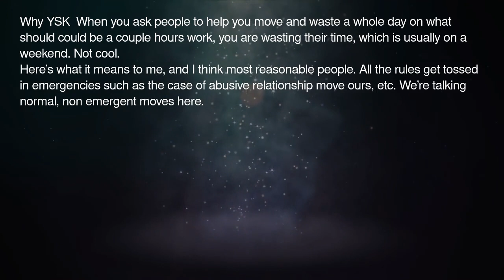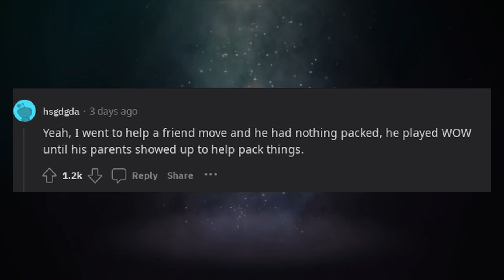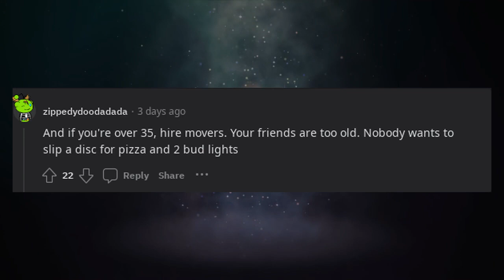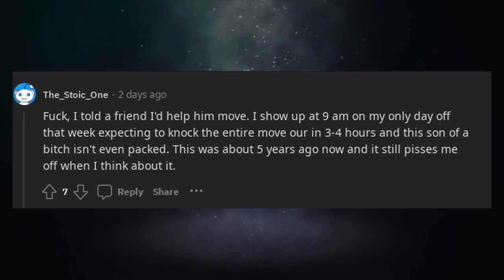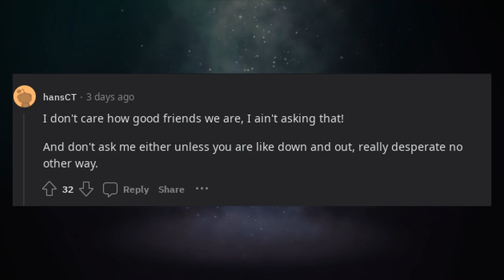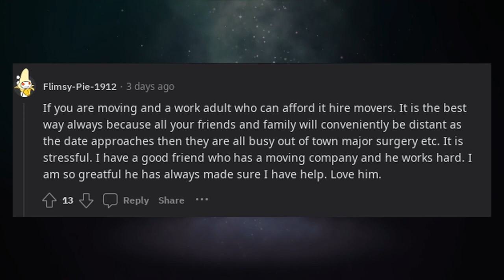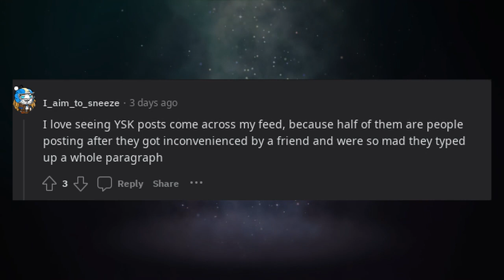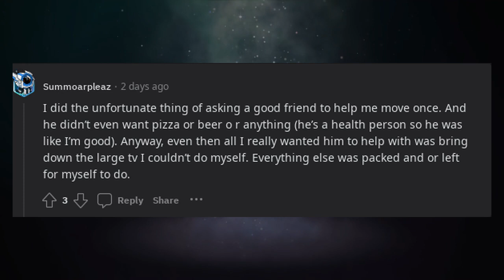You Should Know | YSK What the definition of helping you move is?